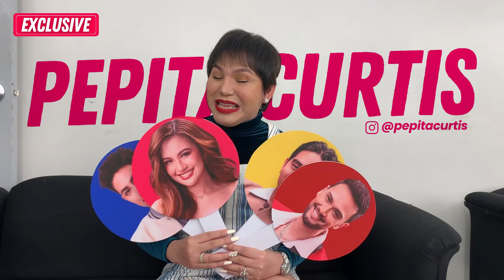Coach Billy at Coach Julie, nangibabaw sa puso nina Paul Salas at Pepita Curtis (Online Exclusives)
Pinili nina Paul Salas at Pepita Curtis sina Coach Billy Crawford at Coach Julie Anne San Jose. Ano kaya ang rason nila sa pagpili sa mga ito? Alamin!

Catch the latest episode of 'The Voice Kids', hosted by Dingdong Dantes, along with the award-winning coaches Billy Crawford, Asia's Limitless Star Julie Anne San Jose, and from the famous and multi-talented P-pop group SB19 Stell and Pablo. Tune in every Sunday at 7:05 PM on GMA Network.